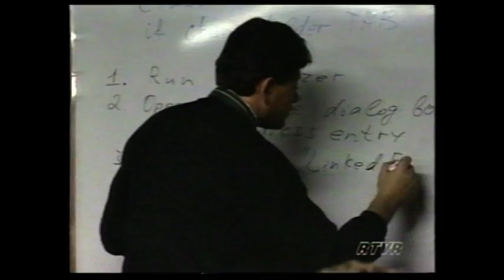Архив Portnov Computer School, December 1995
Самое первое видео о нашей школе. Показано на канале Reflection в декабре 1995 года. Это было время взрыва интереса к тестированию. Буквально за пару месяцев на рынок высыпались с десяток "школ" и нам пришлось вести борьбу за место под Солнцем, доказывать. что мы не только первая, но и наиболее эффективная школа. Следы этой борьбы видны по тексту видео.